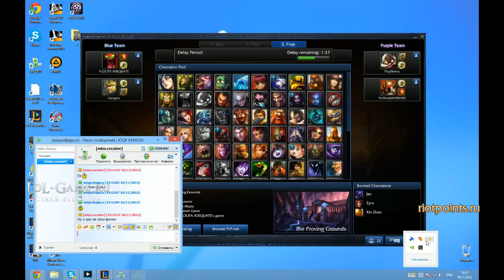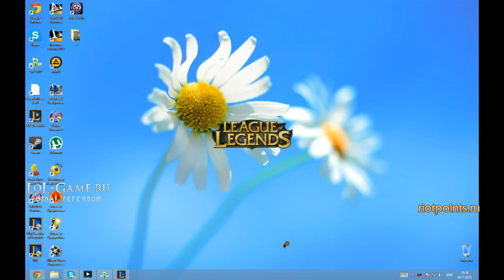[lol-game.ru] EU-West 2nd Proving Grounds 2x2 Tournament Final (1)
[lol-game.ru] EU-West 2nd Proving Grounds 2x2 Tournament 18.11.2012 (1nd match)
каманда мичты vs ELO RESET GOVNO
Cho'Gath+Jarvan vs. Corki+Mordekaiser
баны:
Ezreal                                             Jax
Yorick                                              Zyra